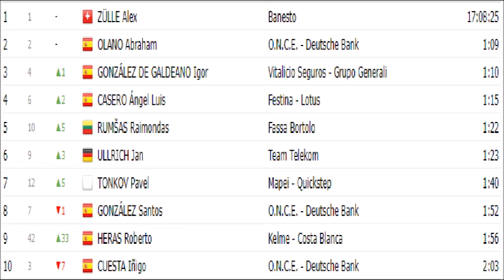Tour d'Espagne 2000 - Etape 5 - Eladio Jimenez gagne à Xorret de Cati